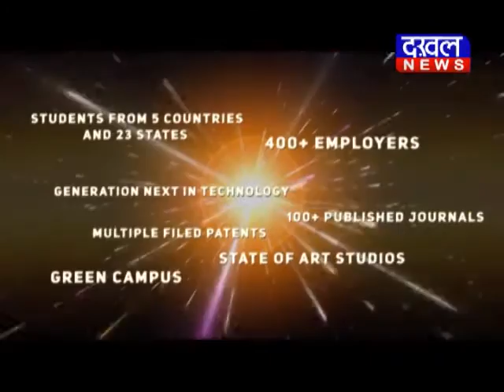ग्वालियर - प्रद्युम्न सिंह ने शिक्षकों को दिया आश्वासन प्रद्युम्न_सिंह आंदोलन DAKHAL NEWS//